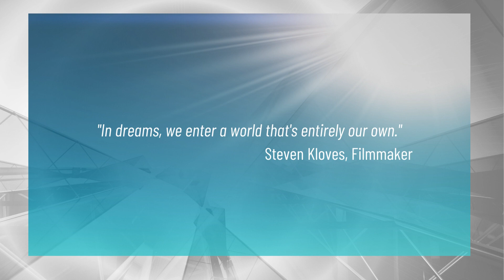Featured Artist, Sherry Fields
Sherry Fields works primarily in pastels but also oils to create dreamy landscapes and abstracts. Her solo exhibition will be at the Art Center from March 4th to the end of May. oils. She enjoys painting by colors and mood, rather than representation.